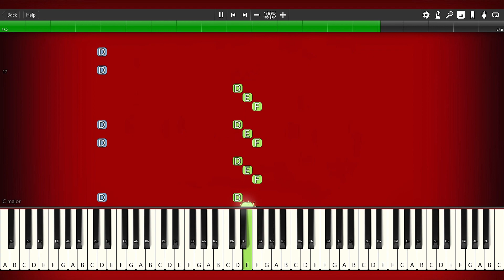Godzilla Minus One theme - PIANO TUTORIAL